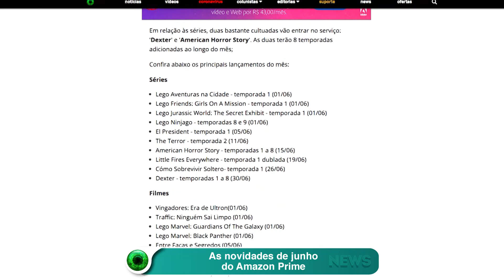As novidades de junho do Amazon Prime